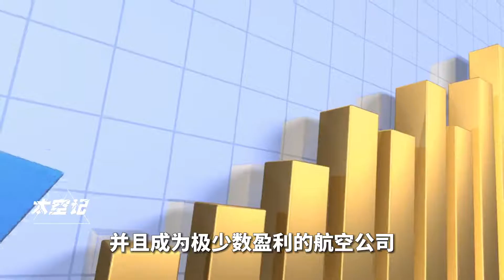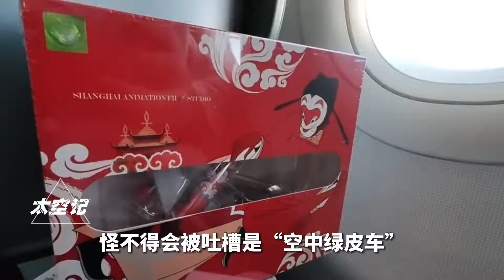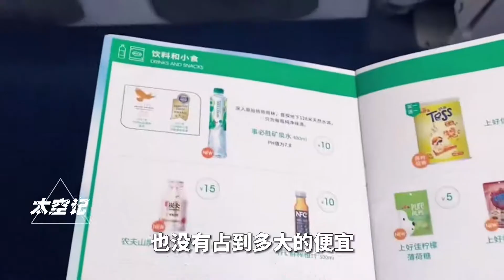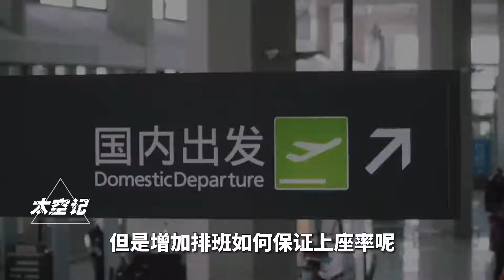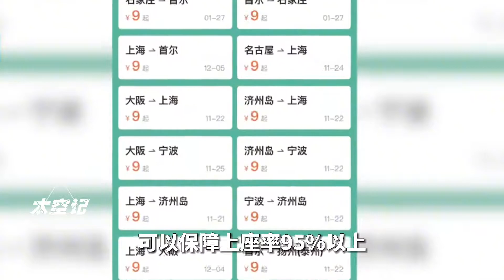被吐槽为“空中绿皮车”的春秋航空，为何却能年年盈利？